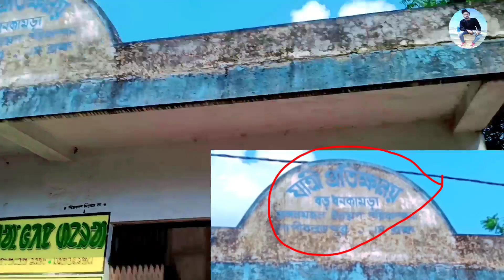Sagun Bapla👩‍❤️‍👨||Santali Sagun Bapla Video2022||Santali Bapla Video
Now Kana Santali Attitude Shayari Yem Lagid Te Subscribe Tabon Pe samarjit murmu YouTube channel R Like Share Comments Tabon Pe Nowkana Shayari Video Ape Ko Talare Agu Seter Dare Yemy Ma Inkhan Johar Ge🙏🙏